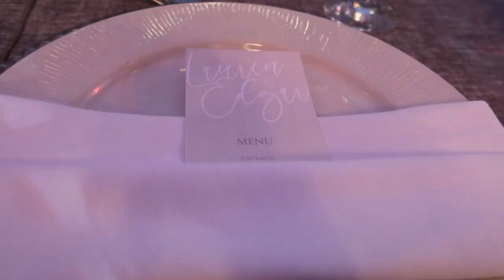DESTINATION WEDDING IN MEXICO Vlog Part 3 | Lauren & Edgar | Hacienda Sepulveda